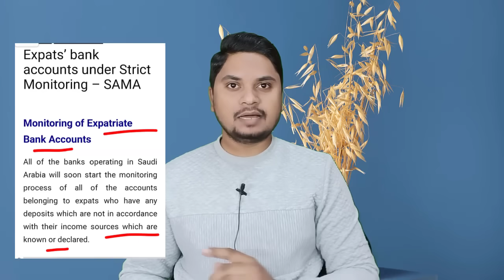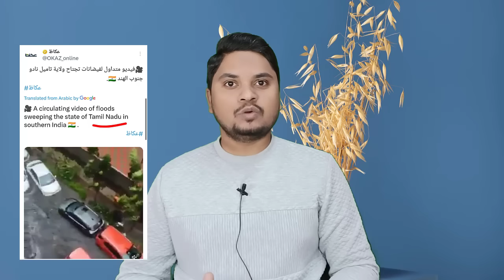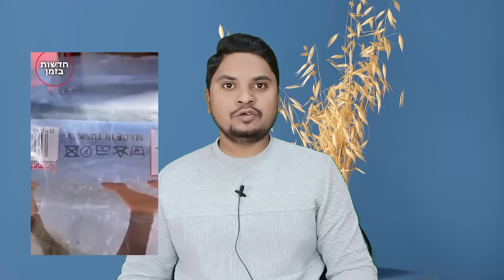मुस्लिमो पर भयानक पाबंदी लगी हाहाकार मच गया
Made In Turkey Indian Expatriates In Saudi And Israel Palestine Gaza News